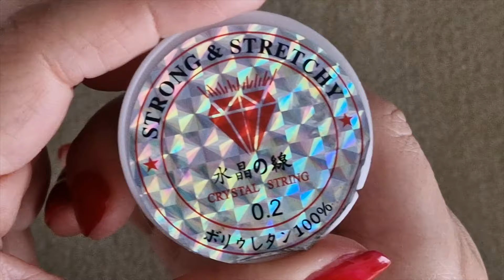Tutorial cuore con bicono da 4mm Idea regalo per la festa della donna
Materiali:
12 bicono da 4 mm o mezzicristalli per ogni cuore
rocailles 11/0 PF557 della Toho
filo monofilamento da 0,20mm
ago numero 10
catena in acciaio inox dorato da 1,5 mm
4 anellini di congiunzione in acciaio dorato
1 moschettone in acciaio inox dorato